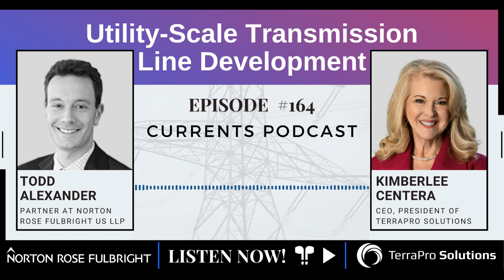Norton Rose Fulbright Podcast Episode 164 Utility-Scale Transmission Line Development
Welcome to Currents and Norton Rose Fulbright podcast. I'm Todd Alexander, host, and a partner in Norton Rose Fulbright Projects Group. Today, we welcome back to the podcast Kimberlee Centera, CEO of TerraPro Solutions, which is a consulting firm for renewable energy projects. She's here to discuss transmission project development. Kimberlee, welcome back to the podcast.